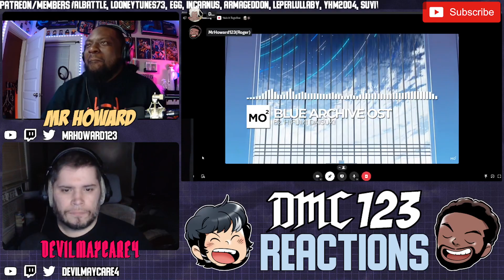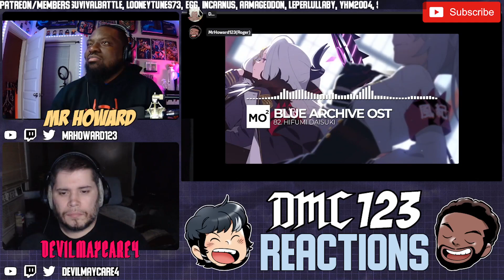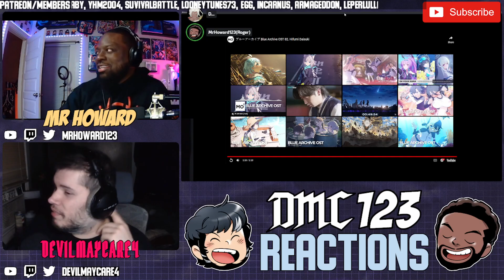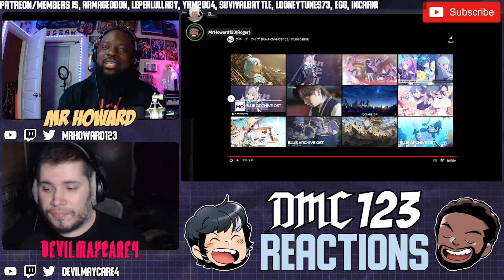Reaction - Hifumi Daisuki - Blue Archive OST